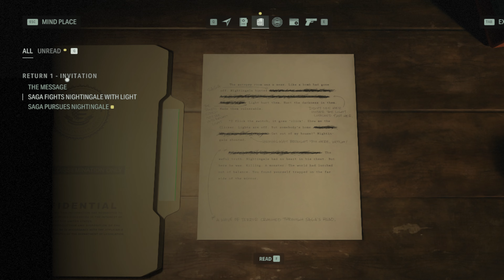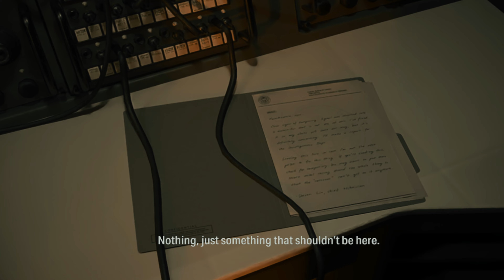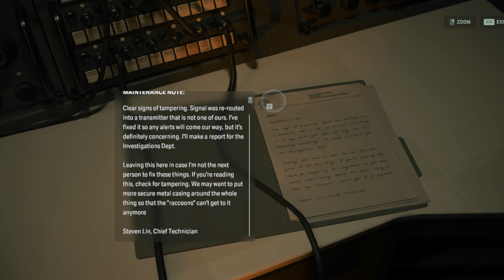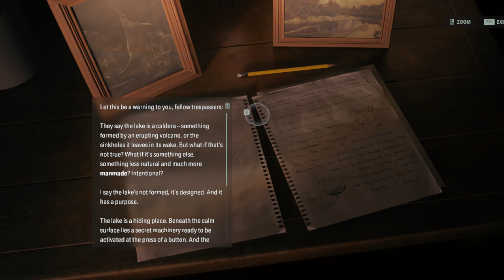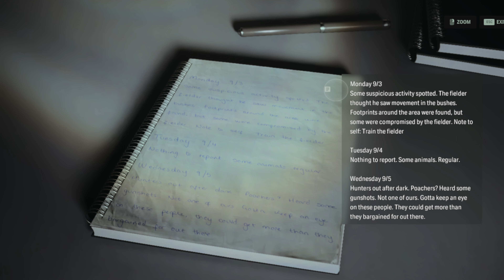The Government is here... - Alan Wake 2 Part 3 - Full Playthrough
Come join me, for this WILD TALE!